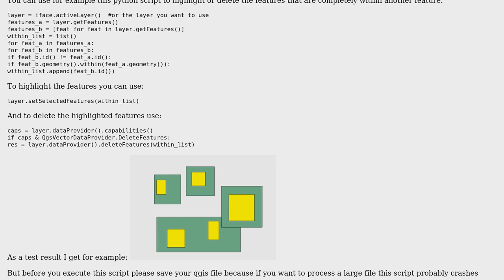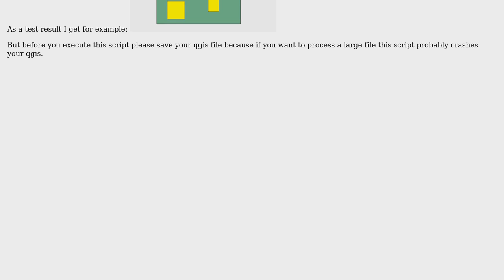GIS: Remove islands and completely surrounded polygons after polygonization with QGIS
With thanks & praise to God, and with thanks to the many people who have made this project possible! | Content (except music & images) licensed under CC BY-SA | Music | Images & others | With thanks to user radouxju user PolyGeo user Martin user csandor user Artec and the Stack Exchange Network Trademarks are property of their respective owners. You are responsible for your own actions.